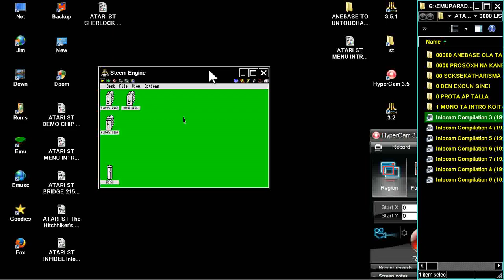STE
1) "GAME DEVELOPER" (GAME INTRO)
2) "GAME PUBLISHER" (GAME INTRO)
3) "MENU" DEVELOPER" (FOR ATARI ST GAMES - WHEN THE MENU STARTS)
4) TEAM WHO "CRACKS" GAME (INSIDE DECOMPACTER FROM ATARI ST OR IN THE AMIGA CRACKTRO)
5) VERSION OF UTILITY "CRACK TEAM" USES (AFTER GAME SELECTION IN MENU IN ATARI ST)
6) PROGRAMMER(S) WHO PROGRAMMED GAME (GAME START SCREEN, AND SOMETIMES EVEN IN "HIGH SCORE TABLE".

1) THE GAME EXISTS IN ONLY ONE VIDEO UPLOAD BUT THE UPLOADER "TALKS CONTINOUSLY",THEN THIS IS USELESS FOR ME AND I UPLOAD THE SAME GAME WITHOUT SPEECH
2) IF ANOTHER GAME UPLOAD (ONE ONLY VIDEO) IS FROM EXTERNAL "BAD" CAMERA WITH BAD SOUND,THEN I UPLOAD IT,AGAIN BECAUSE THE OTHER VIDEO IS USELESS...ETC ETC.WELL,FOR ME THESE GAMES ARE NOT "EXISTS" ON YOUTUBE
3) ALSO IF THE GAME HAS "FAKE" MUSIC SUCH AS FOR HYPOTHETICAL EXAMPLE OF "PACMAN" WHICH IN THE VIDEO YOU HERE INSTEAD GAME AND SAPLES "SAMANTHA FOX",THEN THE GAME IS USELESS,AGAIN,FOR ME.

INTERESTING